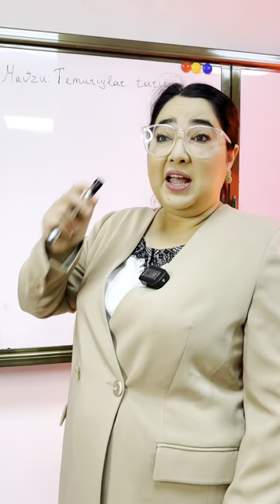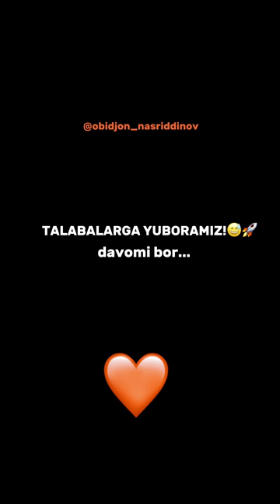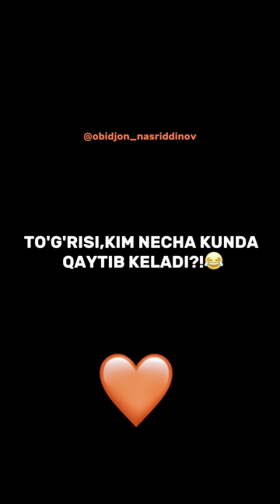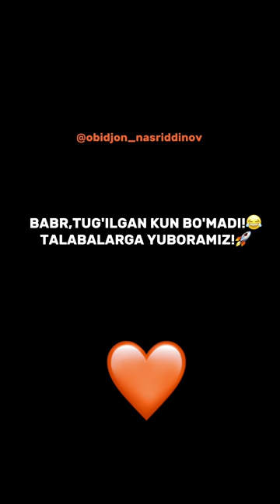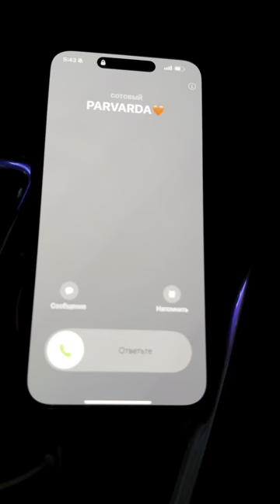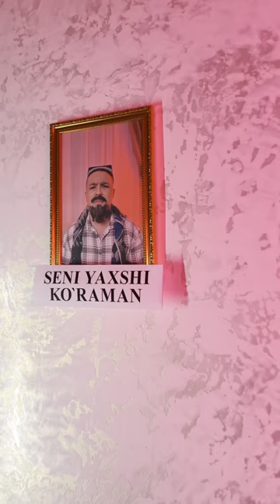Obidjon Nasriddinov eng sara videolar to'plami! 10-qism!🔥👌